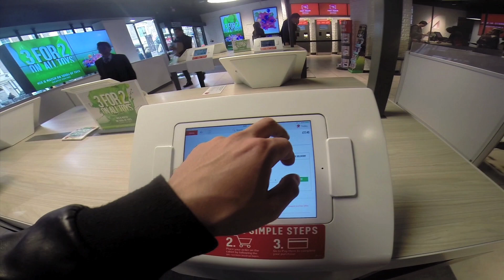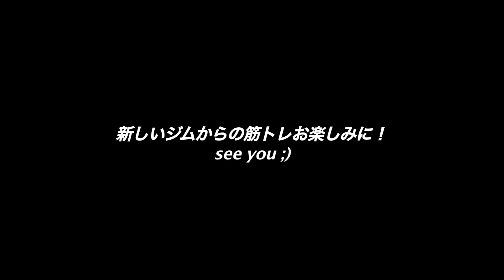【ビログ】ロンドンへ！｜二年目、Round 2!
時差ぼけもなくなったので、次の動画からはハードに筋トレです！:)

Sound track
NCS